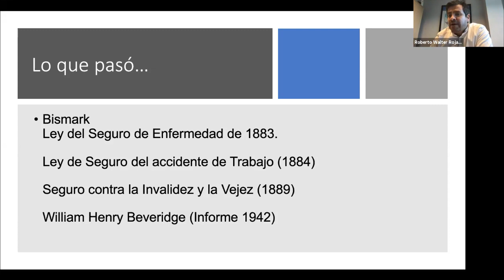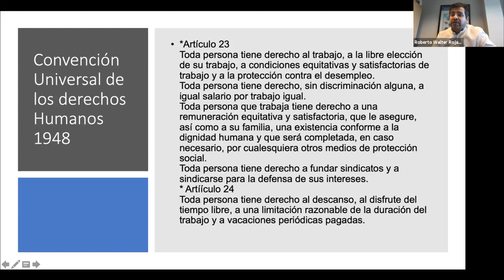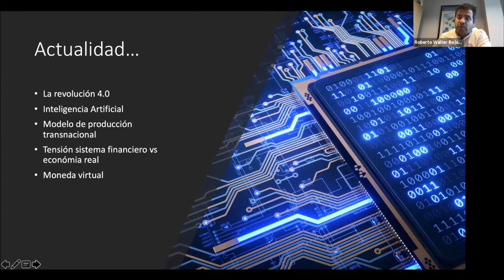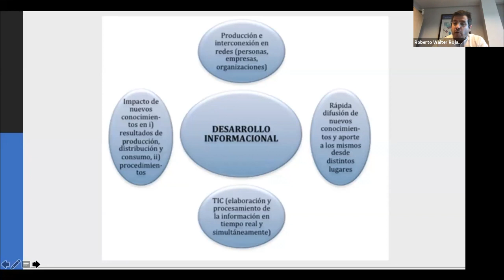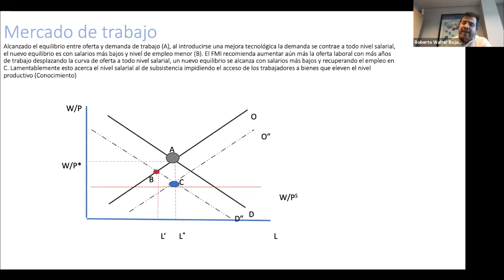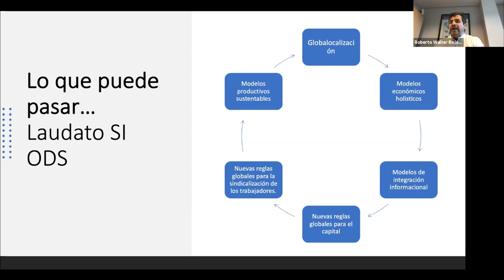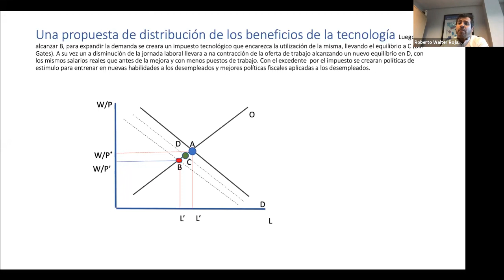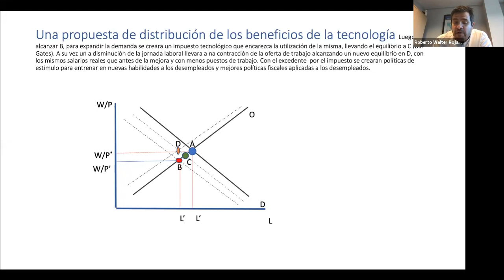El Futuro del Trabajo, por Roberto Rojas.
El impacto y los desafíos que imponen los avances tecnológicos abordados por el economista Roberto Rojas en una charla formativa organizada por la Secretaría de Estudios Fiscales de nuestra organización.